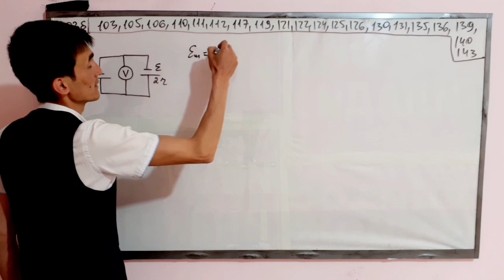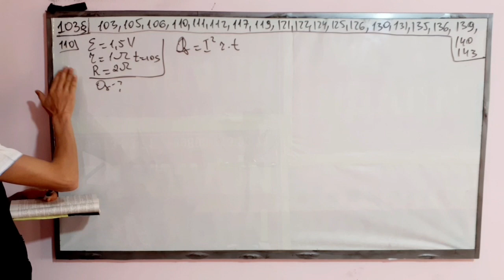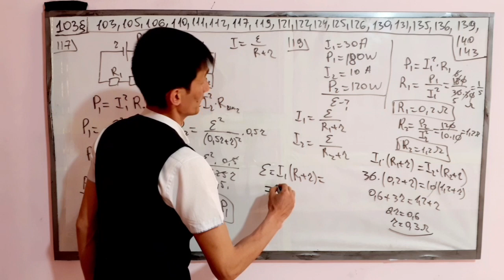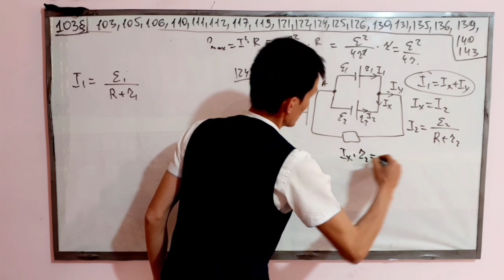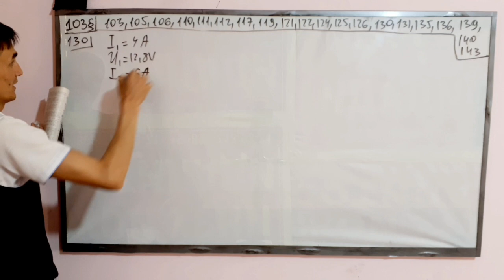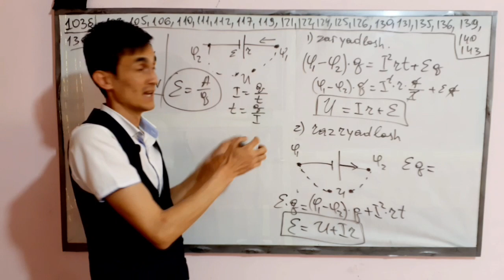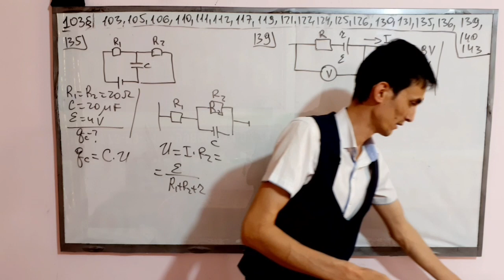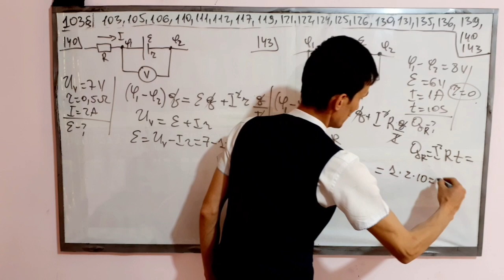103–mavzu yechimlari | 2–qism | Uzoqov fizika to'plam yechimlari